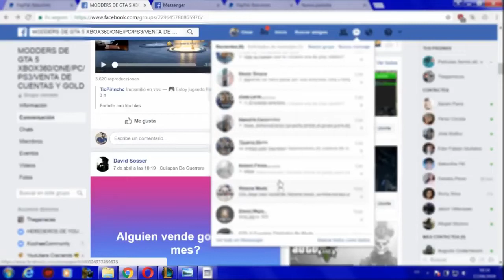Comunidad alerta sobre nueva modalidad de estafa vía internet